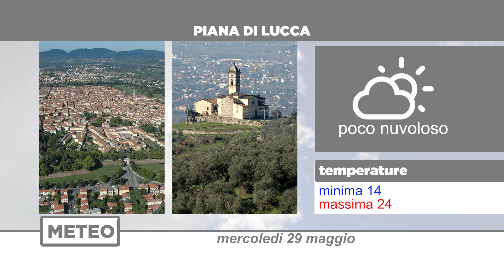Meteo | 29/05/2024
NoiTv